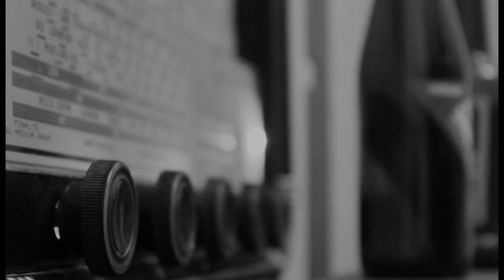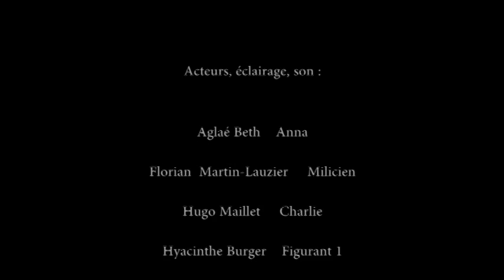[ÉGALITÉ] Matin Brun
Court métrage officiel "Matin Brun" du concours vidéo organisé par Euroscope.